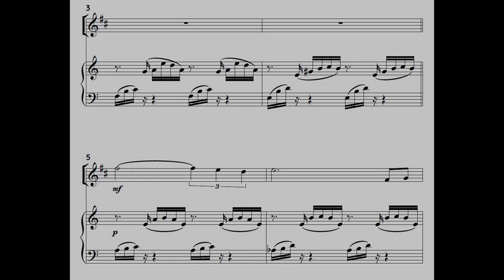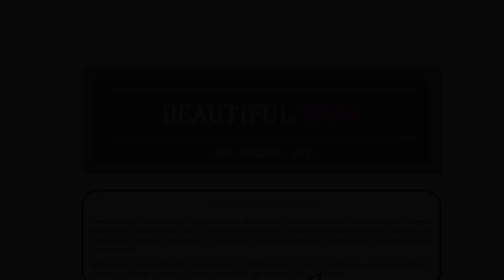Clarinet: No.6: Beautiful View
To discover other instrumental solos, duets, Concert Band and Brass Band music,